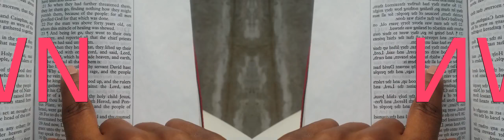False Prophet Domonique Davis - Clown: The Only Begotten Sons True Identity Psalm 2 - 8